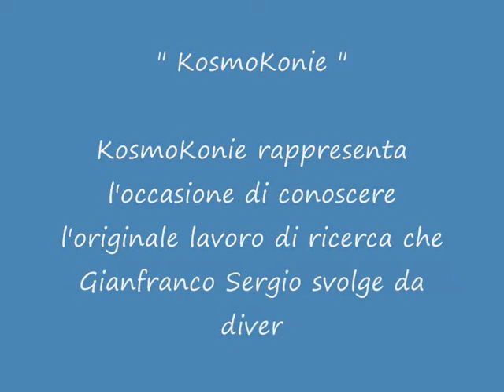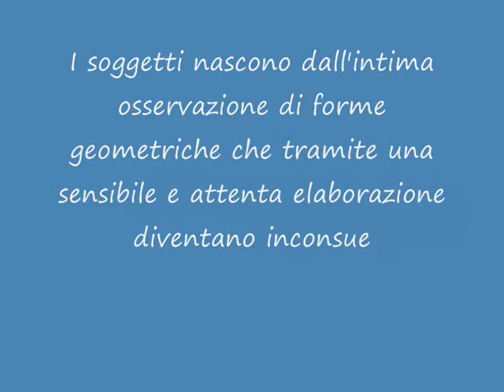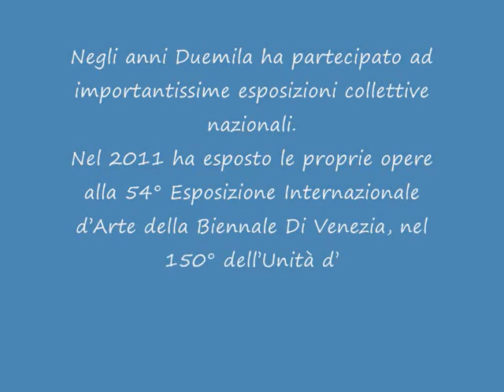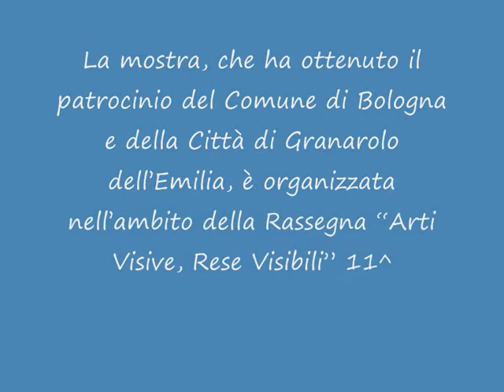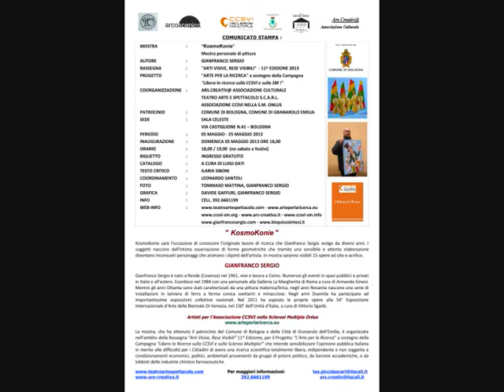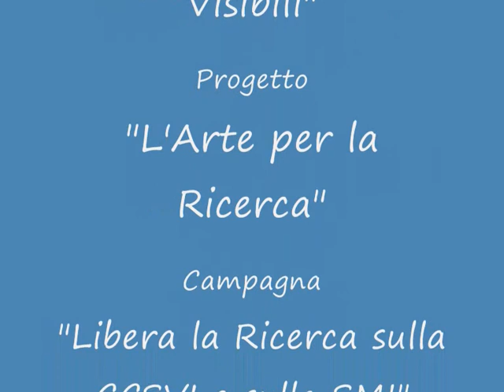KosmoKonie di Gianfranco Sergio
Il presente video è stato volutamente caricato senza base musicale o sonora per criticare la politica della compagnia che consente a tutte le case discografiche mondiali di poter inserire delle contestazioni anche laddove la musica sia di pubblico dominio e sia stata eseguita da autori indipendenti e registrata su loro espressa autorizzazione scritta !

MOSTRA  :  "KosmoKonie"
    Mostra personale di pittura
AUTORE  : GIANFRANCO SERGIO
RASSEGNA : "ARTI VISIVE, RESE VISIBILI"  - 11^ EDIZIONE 2013
PROGETTO  : "ARTE PER LA RICERCA" a sostegno della Campagna
    "Libera la ricerca sulla CCSVI e sulla SM !"
COORGANIZZAZIONE : ARS.CREATIV@ ASSOCIAZIONE CULTURALE
    TEATRO ARTE E SPETTACOLO S.C.A.R.L.
    ASSOCIAZIONE CCSVI NELLA S.M. ONLUS
SEDE   : SALA CELESTE
    VIA CASTIGLIONE N.41 -- BOLOGNA
PERIODO  :  05 MAGGIO - 25 MAGGIO 2013
INAUGURAZIONE : DOMENICA 05 MAGGIO 2013 ORE 18,00
ORARIO  : 18,00 / 19,00  (no sabato e festivi)
BIGLIETTO  : INGRESSO GRATUITO
CATALOGO  :  A CURA DI LUIGI DATI
TESTO CRITICO  : ILARIA SIBONI
COORDINAMENTO : LEONARDO SANTOLI
FOTO   : TOMMASO MATTINA, GIANFRANCO SERGIO
GRAFICA  : DAVIDE GAFFURI, GIANFRANCO SERGIO